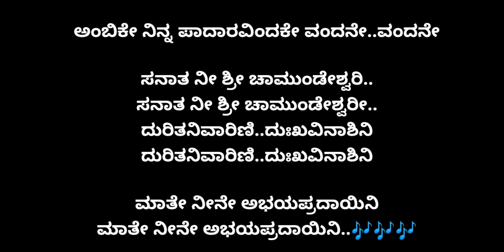ಅಂಬಿಕೇ ನಿನ್ನ ಪಾದಾರವಿಂದಕೇ ಕರೋಕೆ AMBIKE NINNA PADARAVINDAKE DEVOTIONAL KARAOKE BY S.JANAKI